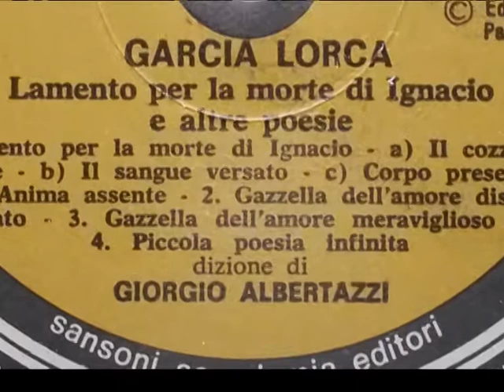G. Albertazzi - Gazzella dell'amore meraviglioso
Tratto da un'incisione su vinile degli anni 70, Giorgio Albertazzi declama la poesia di Garcia Lorca "Gazzella dell'amore meraviglioso" tratto dalla raccolta "Lamento per l'amore di Ignacio e altre poesie"